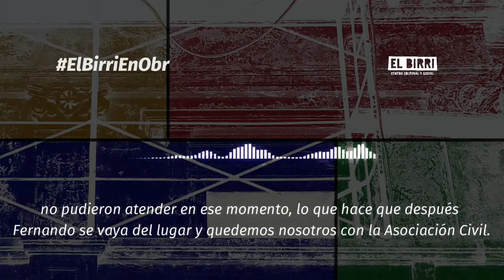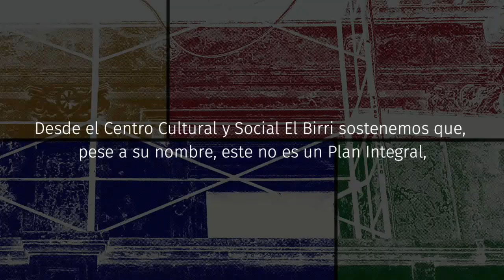El Birri en obras